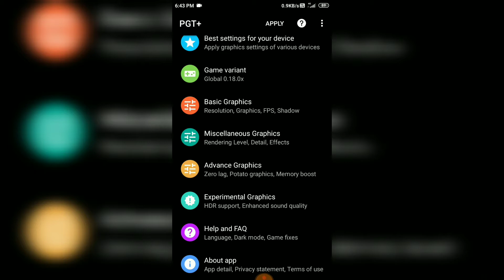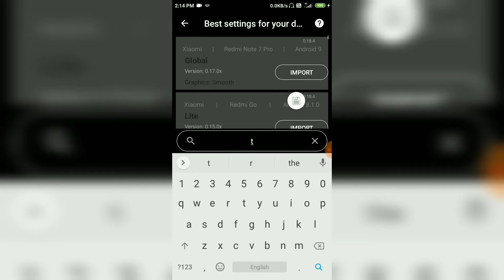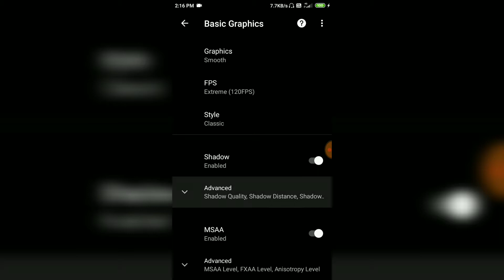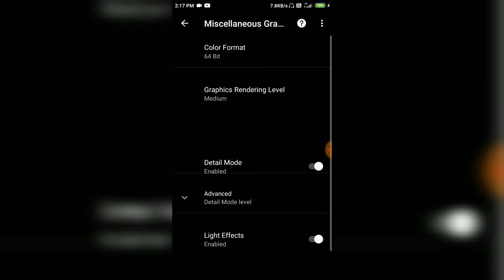Pubg lagging issue solved......best gfx tool in playstore.....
Best gfx tool to get rid of lagging and help u play cool in pubg

If u like this video share max and help your teammates also...
Main content
Pubg lag solution
Best gfx tool
How to play pubg without lag
How to play smooth in pubg
Lagging issue solution
How to reduce recoil in pubg
How to play like a pro
How to reduce lag
Pubg tips and tricks